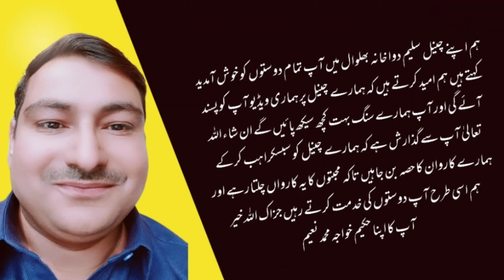Safoof Mughliz Kishneezi.|| سفوف مغلظ کشنیزی مغلظ منی لیکوریا معدہ کی جلن کھانسی میں مفید و مجرب ہے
safoof e mughaliz, safoof e mughaliz ke fayde, safoof e mughaliz banane ka tarika, safoof e mughaliz ka istemal, safoof e mughaliz qarshi benefits in urdu, safoof e mughaliz khas, safoof e mughaliz ka nuskha, mani garhi karne ka tarika, safoof e mughaliz khany ka tarika, mani garhi aur ziada karne ka nuskha, enhance muscles health, shadi course, jarian, ahtlam, wedding course, Patli Mani Ko Gond Sy Bee Garha Karny Wala Nuskha|Timming|Jaryan|Mani Nikal Jana, qatron ki bemari ka ilaj, qatron ki bemari, peshab ke baad mani ke qatron ka ilaj, safoof e mughaliz ka istemail, safoof e mughaliz benefits, Safoof e mughaliz, Safoof e mughaliz banane ka tarika in urdu, Safoof e mughaliz ka desi nuskha, Safoof e mughaliz ky benefits, Safoof e mughaliz ke fadye in urdu, Mani ghari karne ka nuskha, Juryan, Mardana timeing barhany kanuskha, surat e anzaal ka ilaj, Mani paida karne wala safoof e mughaliz, Safoof e mughaliz health care, Safoof e mughaliz man and womans, zakawat e hiss in english, what is zakawat e hiss, zakawate hiss ka ilaj, zakawat e hiss medicine, Surate Anzal ka ilaj, Jarasim Ki Kami, Desi Nuskhe, Mani k Patle Pan Ka ilaj, ]Safoof Mughallaz Khas, Safoof MUghallaz ka Nuskha, Safoof mughaliz, Safoof e mughaliz ka istemal, Safoof e mughaliz ke fawaid, Mani ke patla hony ka ilaaj, Mani ka patla hona, Mardana kamzori ka ilaaj, Mardana timing, Jismani kamzori, Desi ilaaj ۔Hakeem khawaja Muhammad Naeem.
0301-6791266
آپ ہمارے ساتھ پیار کرتے ہیں اس کے لیے ہم آپ کے شکر گزار ہیں ہمارے اس دوسرے چینل کو سبسکراہب کر کے اپنی محبت کا ثبوت دیجیے گا چینل کا لنک یہ ہے